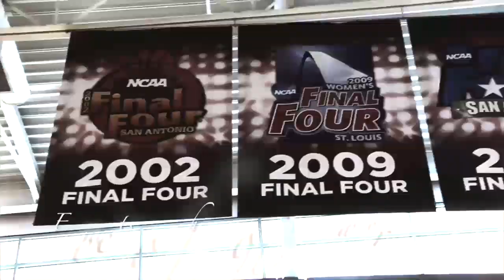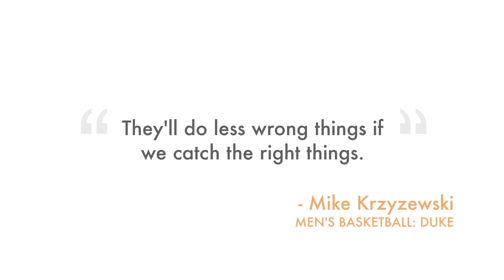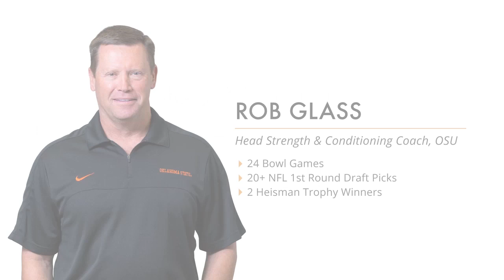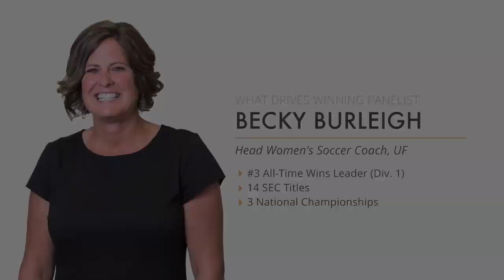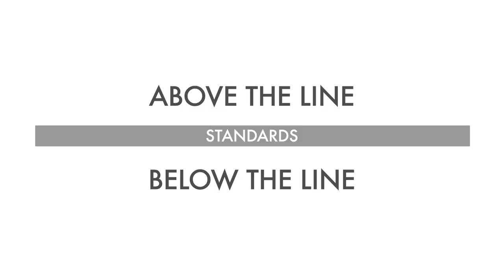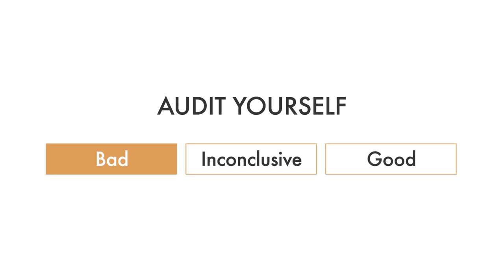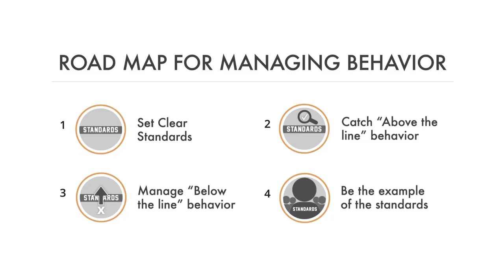Panel Discussion | Coaching The Line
How do you set high standards (draw the line) with your team? And more importantly, how do you keep them? In this feature, Brett leads a conversation about the road map for behavior management with three hall-of-fame level coaches and an elite strength coach.

- Becky Burleigh, head women's soccer coach, University of Florida
- Jack Clark, head rugby coach, University of Cal-Berkeley
- Rob Glass, strength and conditioning coach, Oklahoma State University
- Sherri Coale, head women's basketball coach, Oklahoma University

Digging into their personal experiences, each coach reveals how they coach the line with their team. They uncover mistakes they made early in their careers, ways they hold themselves accountable and how they manage below-the-line behavior with their players.

Catch up on the conversation, watch videos or get the book